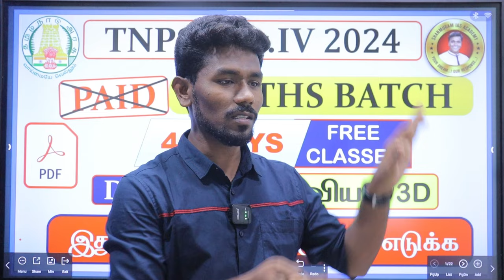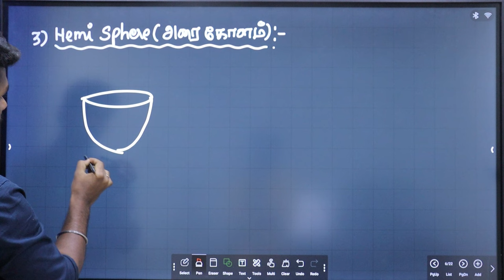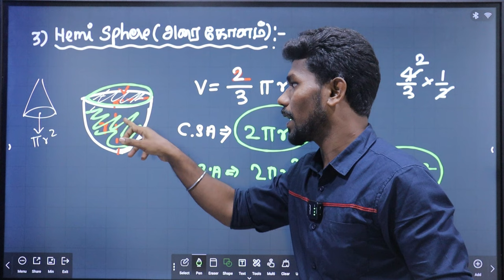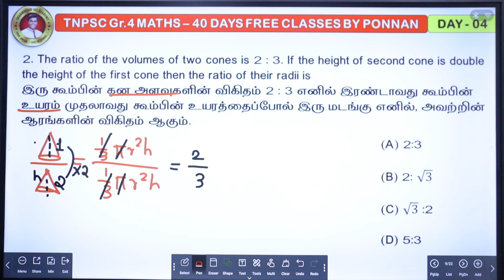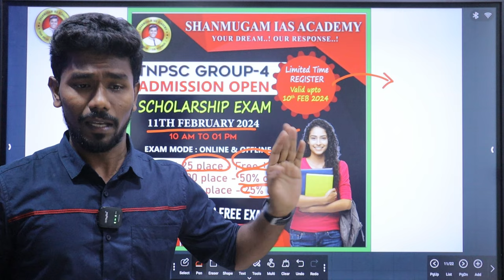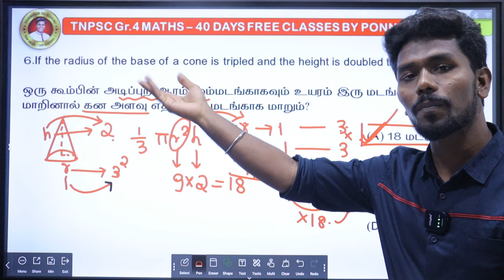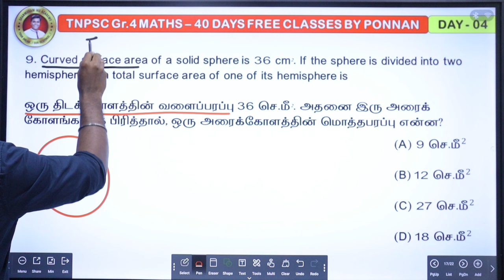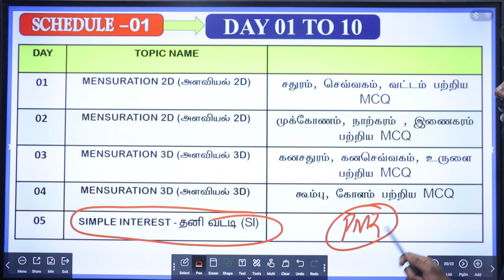40 DAYS FREE MATHS CLASS -DAY04 அளவியல் 3D BY PONNAN SIR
40 DAYS FREE MATHS CLASS -DAY04 அளவியல் 3D BY PONNAN SIR

பொதுத்தமிழ்- 6ஆம் வகுப்பு- Part 2- Tamil Nadu Level Free Test - மனதின் குரல் - Shanmugam IAS Academy

TNPSC POLITY OFFLINE FORMAT 200Q NEW ANS KEY

Tamilnadu Level Free Test -Indian Polity Live Discussion - Shanmugam IAS Academy

Tamil Nadu Level Free Test - Indian Polity Live Discussion Part 01 - Shanmugam IAS Academy

Tamil Nadu Level Free Test - Indian Polity Live Discussion Part 02 - Shanmugam IAS Academy

TAMILNADU LEVEL FREE TEST - TNPSC GROUP I - II - IV - ONLINE & OFFLINE TEST - Shanmugam IAS Academy

TAMILNADU LEVEL FREE TEST

STARTS ON - 12 AUGUST 2023

ONLINE & OFFLINE TEST

COIMBATORE.